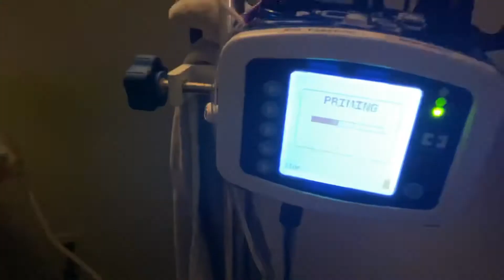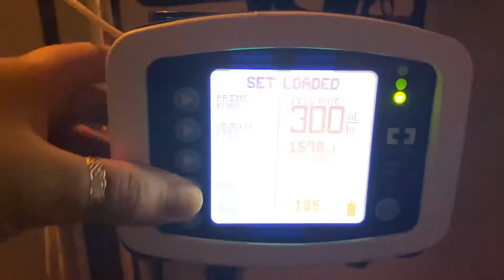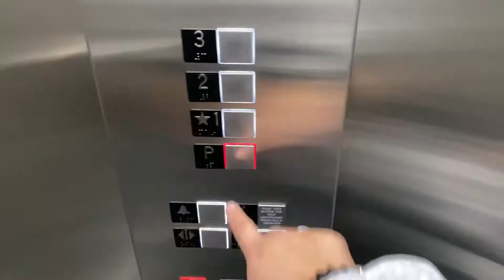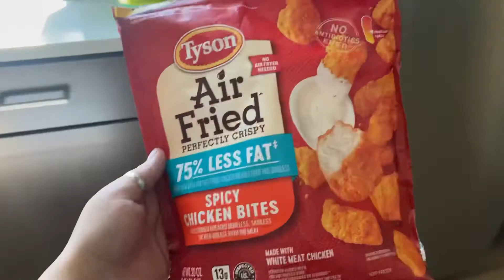Day In The Life Special Needs Mom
Hi Everyone!

Hope you enjoy watching this video and getting to see what we did during our day!

Musician: LiQWYD